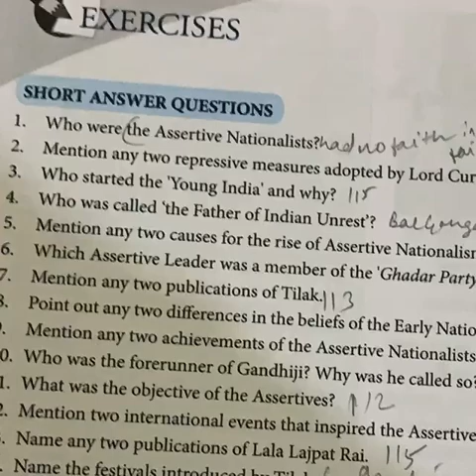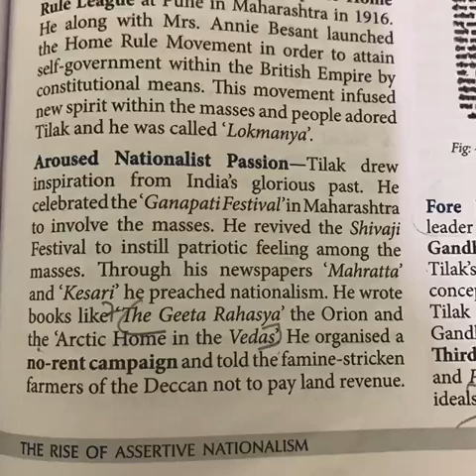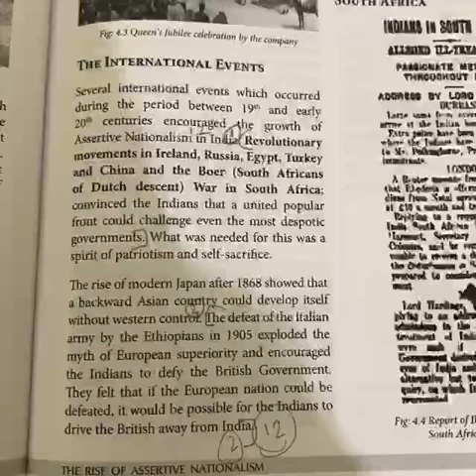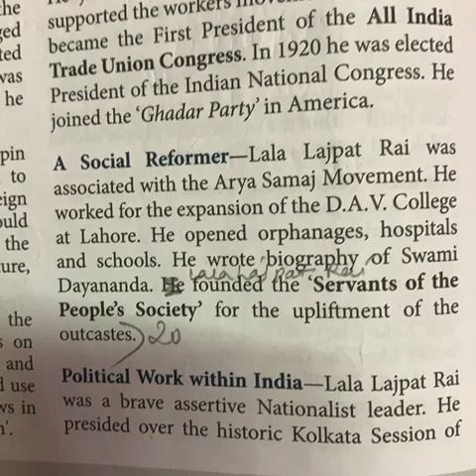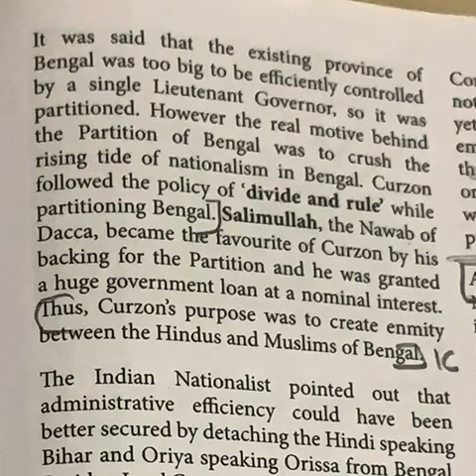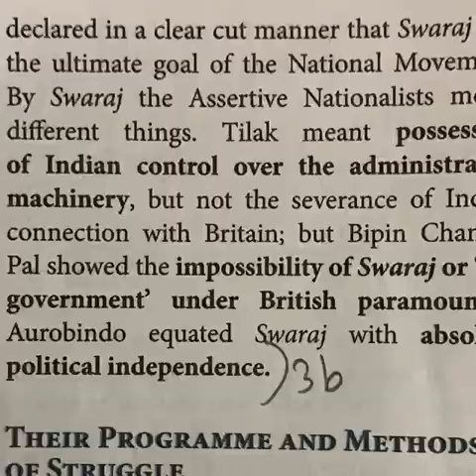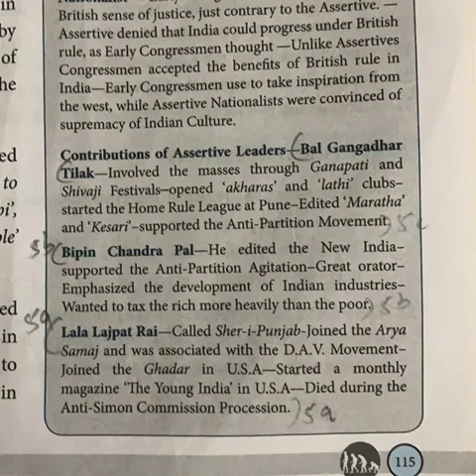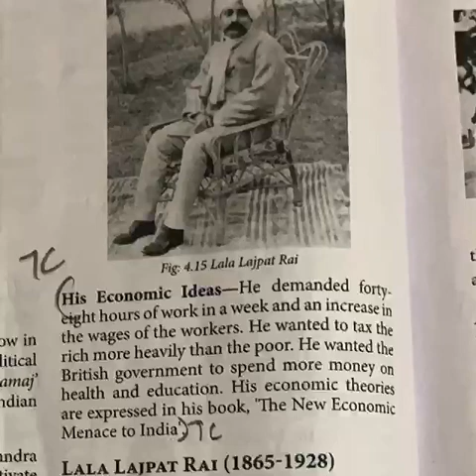CLASS-X- HistoryDiscussion of short and Structured Q-Ans of Chapter-4 by Mrs.Anchal Kesarwani